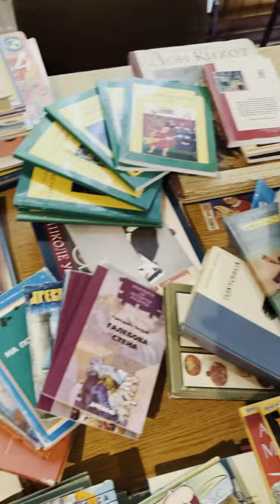Zvezda opremila mališane sa Kosmeta za školu 🔴⚪️